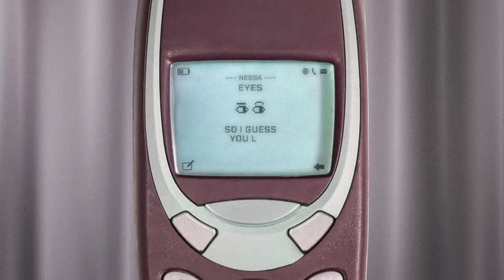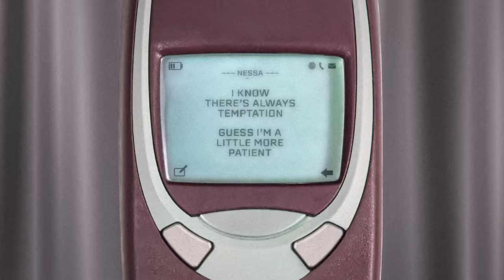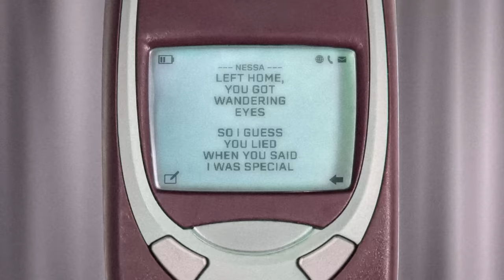Nessa Barrett - girl in new york (official lyric video)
Created by Black Balloon Media

lyrics:
Bags in your hand as you kiss me
Telling me you're gonna miss me
Promise you'll be on your best behavior

Give me your flight information
Call when you land, say you made it
Sweet little me told you go have a good time

I didn't mean forget about me riding in a yellow taxi
Who the hell are you on your way to

You said I was yours, maybe just on the west coast
Cause as soon as you left home, you got wandering eyes

So I guess you lied when you said I was special
You're not as smart as you think you are
Baby I know about the girl in New York

Who the hell is she, taking you from me

I know there’s always temptation
Guess I’m a little more patient
Baby I've been on my best behavior

Fuck you for making me crazy
While you buy her drinks out on 8th street
Sweet little you showing her such a good time

You easily forget about me riding in a yellow taxi
Back to your hotel, and she's coming with you